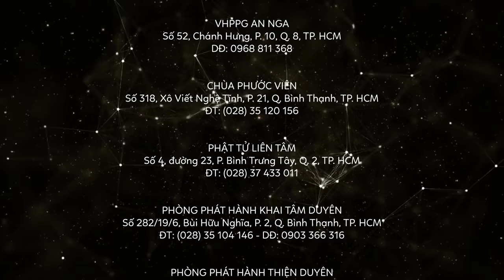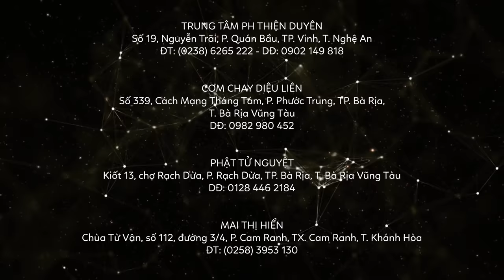KTPT 89 | Phẩm chất cao quý của người tu - Ni sư Thích Nữ Như Lan